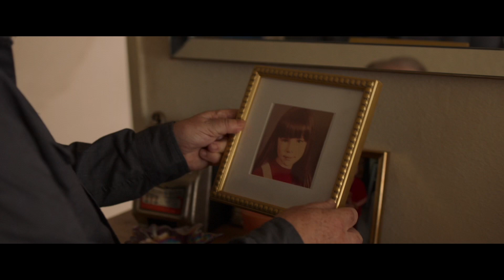PRISONER'S DAUGHTER (2023) | Official Trailer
A father fights for the love of his daughter and grandson, after serving twelve years in prison.

Starring: Brian Cox, Kate Beckinsale, Ernie Hudson
Directed by: Catherine Hardwicke
Release date: July 6th 2023